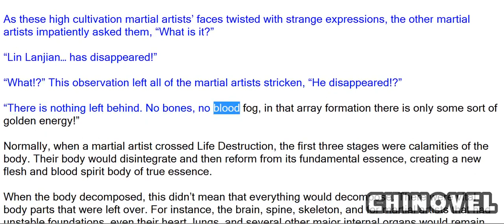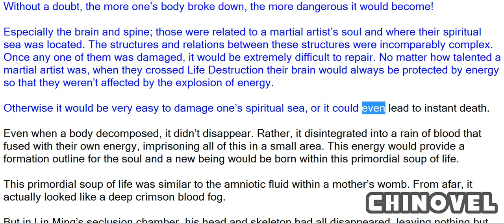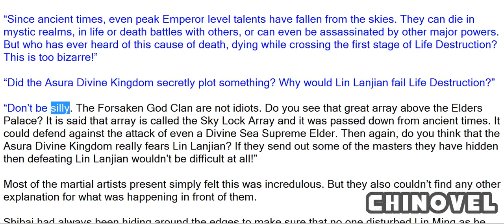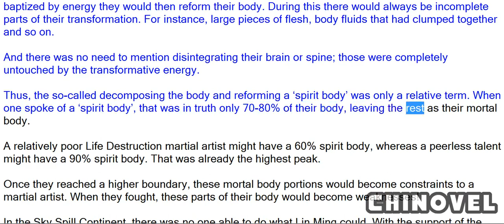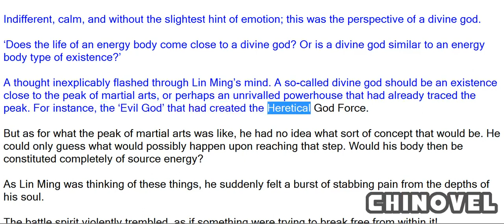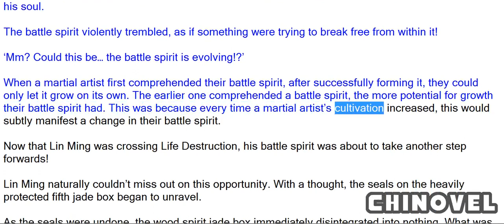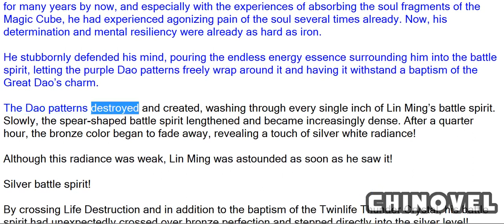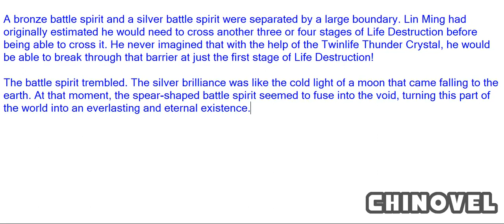Martial World, Chapter 838 – Silver Battle Spirit